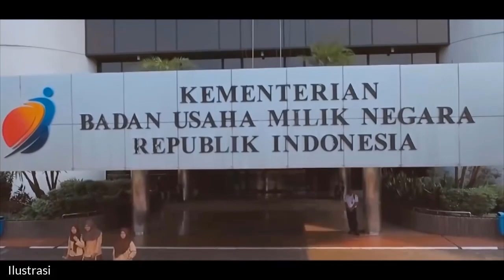SAAT ADIAN KRITIK ERICK , BUMN SUDAH MASUK ANGIN ! INI ALASANNYA ...